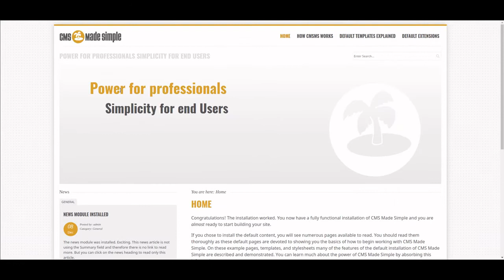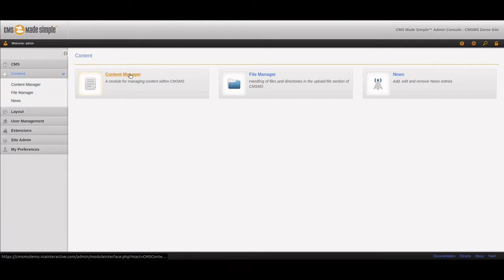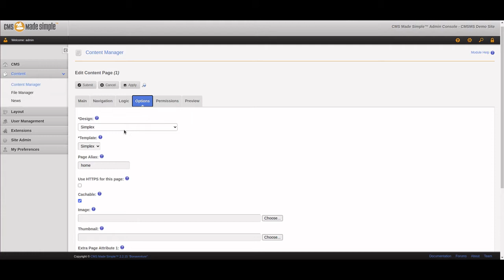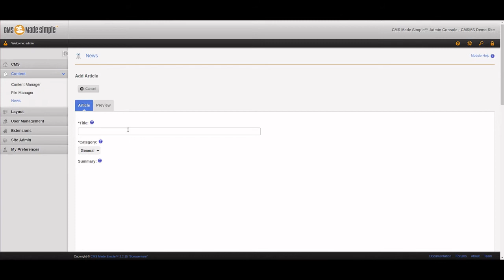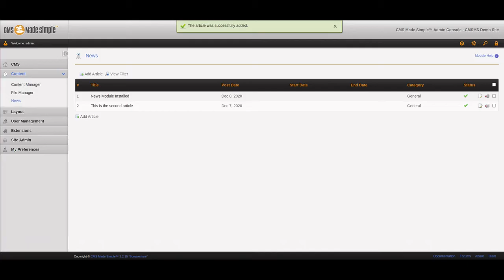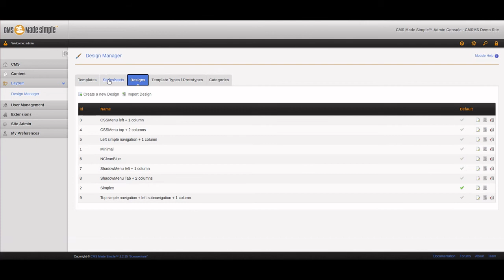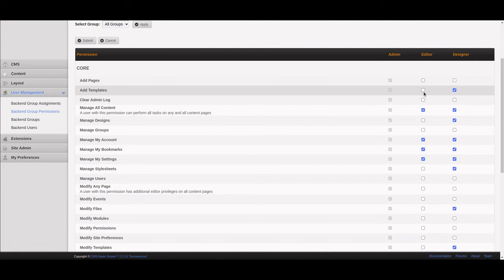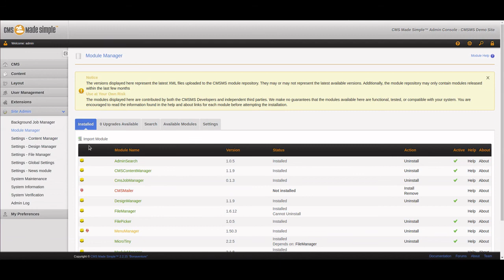CMS Made Simple Tutorial 02- Admin Area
Learn to develop websites using CMS Made Simple